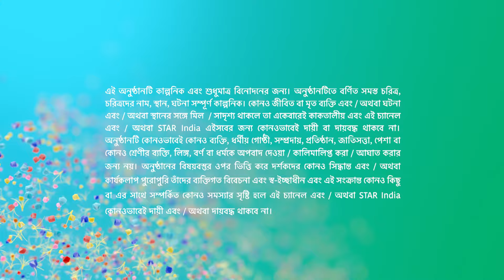Full Episode | বাজলো তোমার আলোর বেণু | Episode 308 | Part A